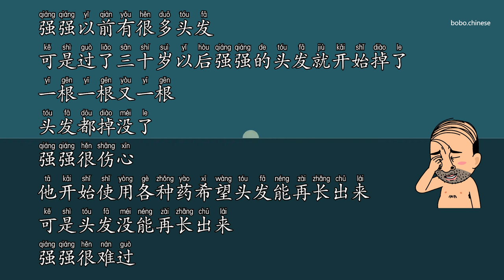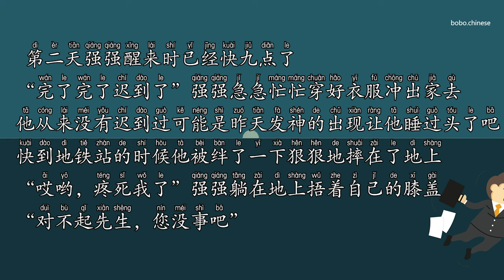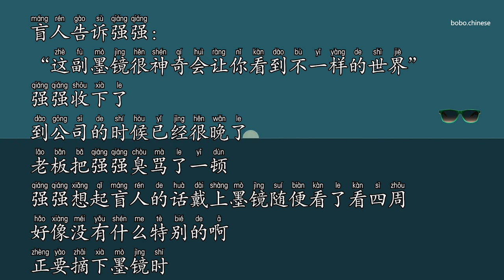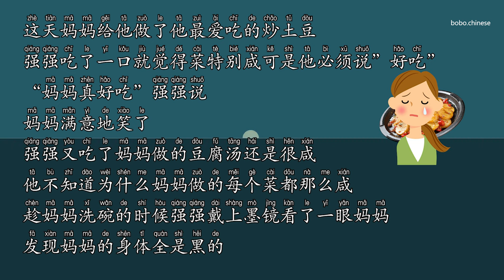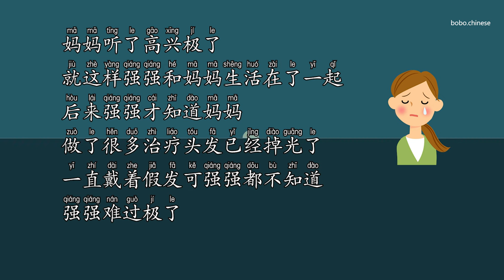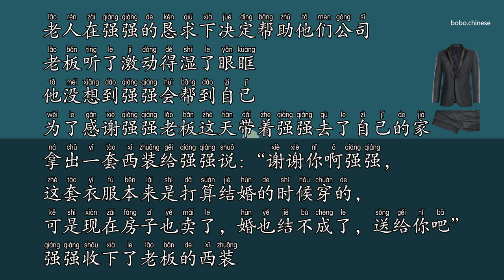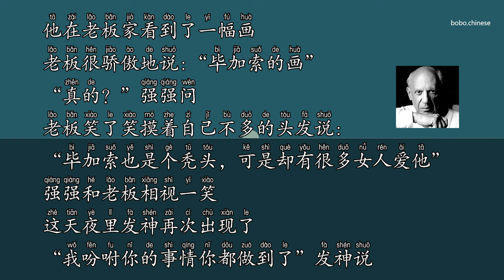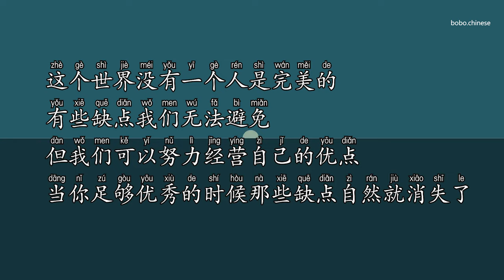秃头强强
❤Instagram보이차 :bovvvdodo
✿중국어강의
✿중국어녹음
✿온라인1:1수업
✿TSC수업
✿HSK수업